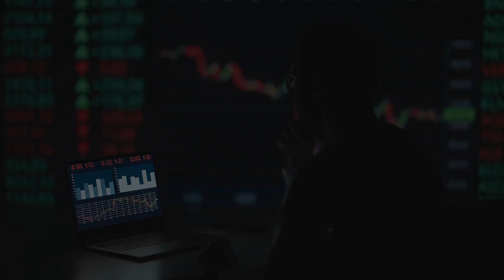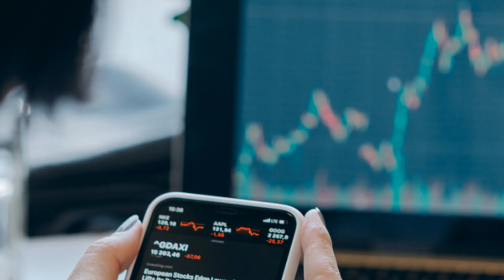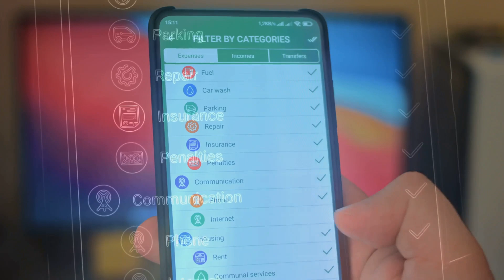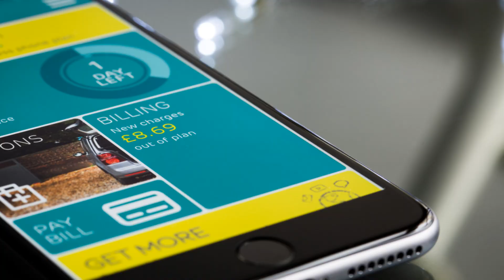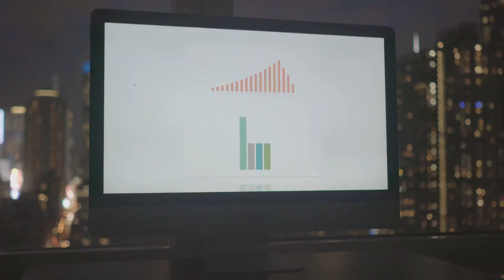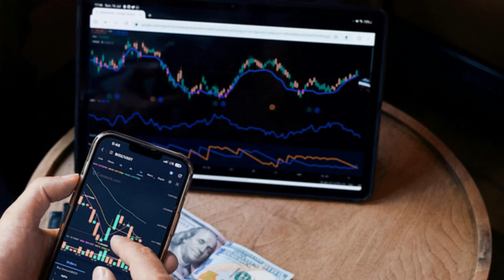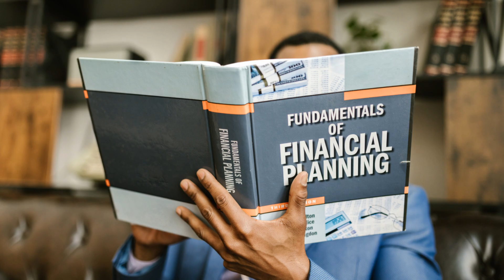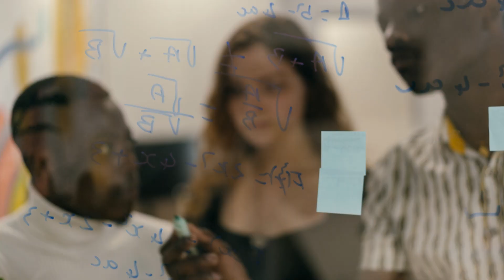How AI is Transforming Personal Finance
Discover how AI is revolutionizing personal finance! From Robo-Advisors delivering smart investment advice to Predictive Analytics forecasting your financial future, AI is transforming the way we manage money. Unlock financial freedom with AI-powered tools that automate savings, optimize investments, and personalize your financial strategies. Get ahead in the next-gen finance era and see how AI is boosting wealth for everyone.